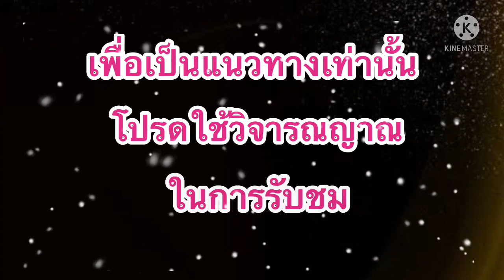แนวทางฮานอย!!แม่น้ำหนึ่ง (2/09/64)